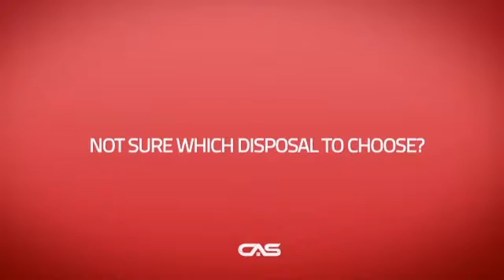Jenn-Air TC607X Trash Compactor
Jenn-Air TC607X 15" Toe Release Bar, Anti-jam Sensor, Fully Integrated
Door. 1/3 Horse Power, 1.4 Cu. Ft., Fan With Charcoal Filter